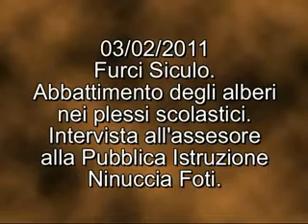Jonionotizie.it Furci Siculo. Intervista Ninuccia Foti flv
Jonionotizie.it Furci Siculo. Intervista Ninuccia Foti